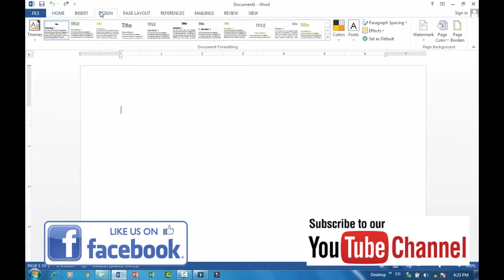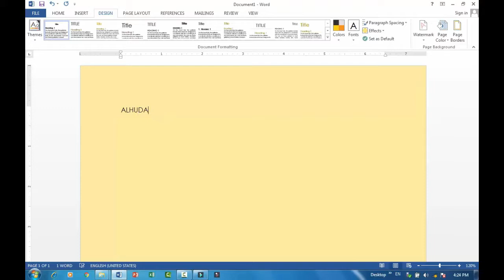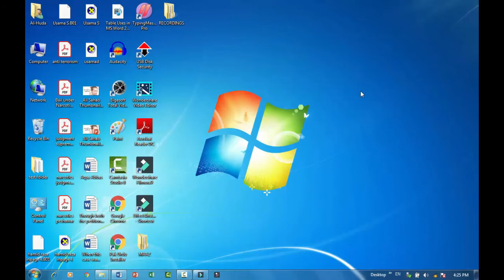How to use page background option in design ribbon using word 2013 in urdu/hindi